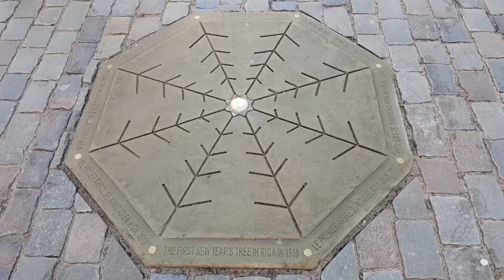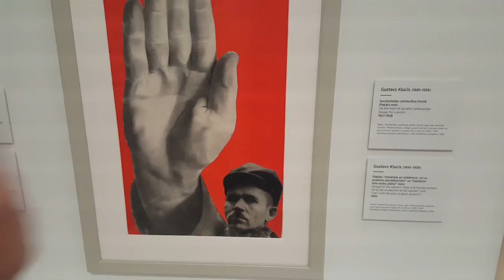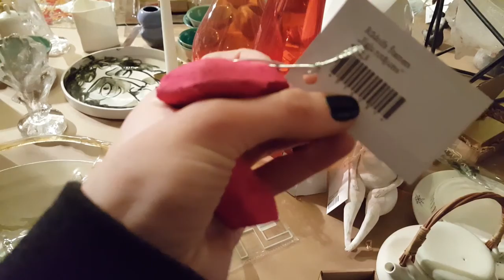RIGA VLOG// Старая Рига, Каток и Искусство